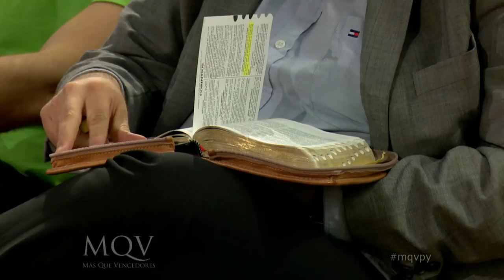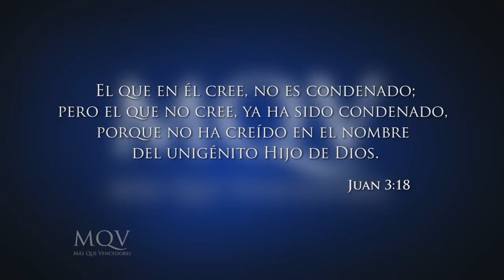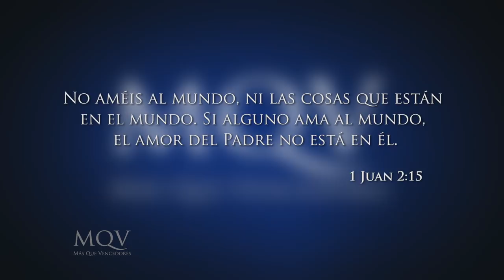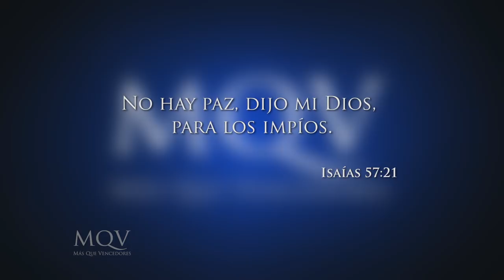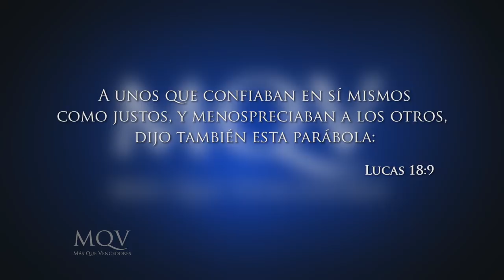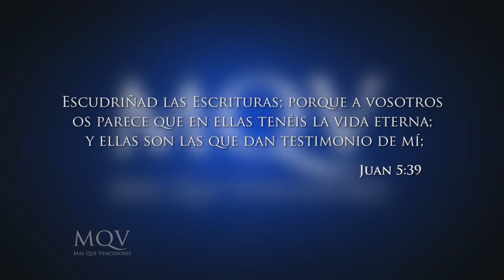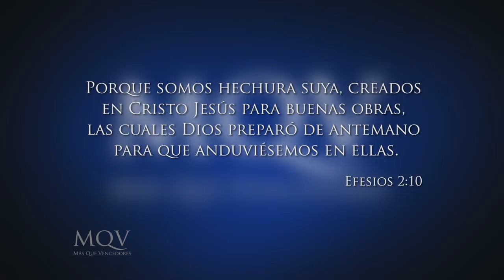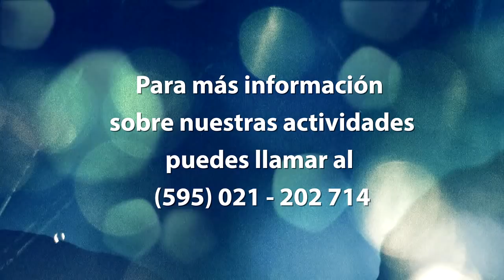Prédica del pastor Emilio Agüero - La gran encrucijada